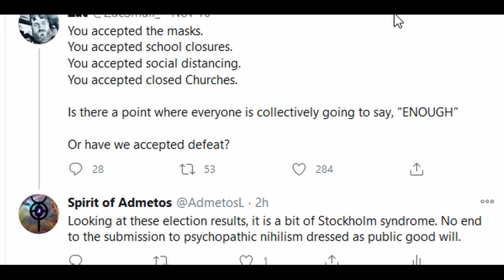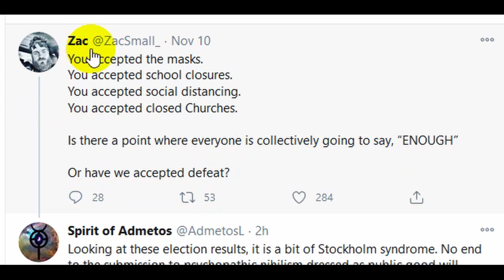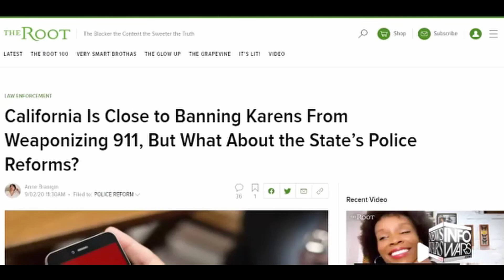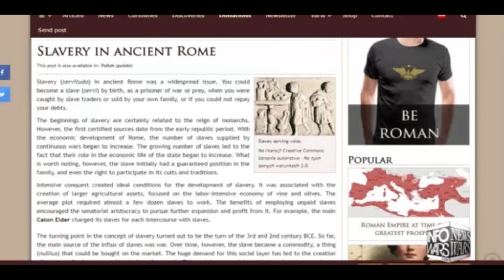More Lockdowns | Stockholm Syndrome Synchronicity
Interesting cooccurance of "Stockholm Syndrome" while I was multi-tasking: Tweeting while listening to Infowars Broadcast.